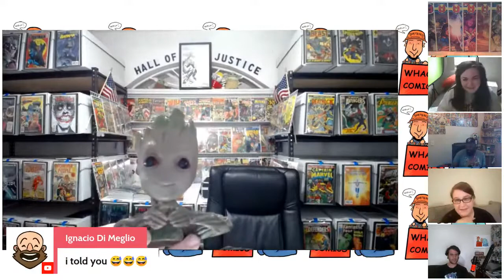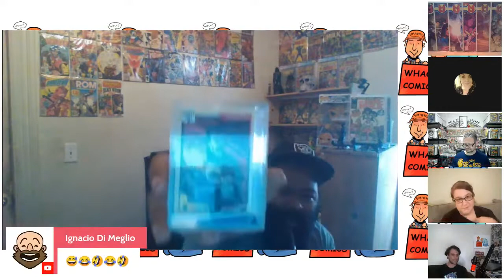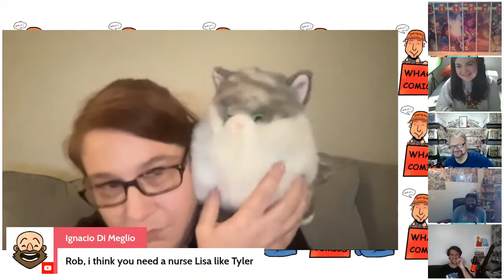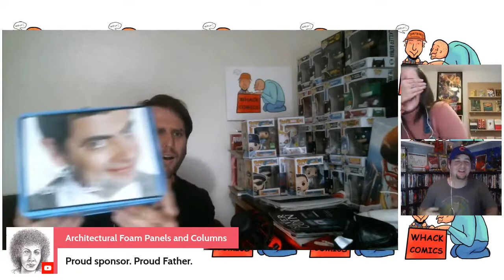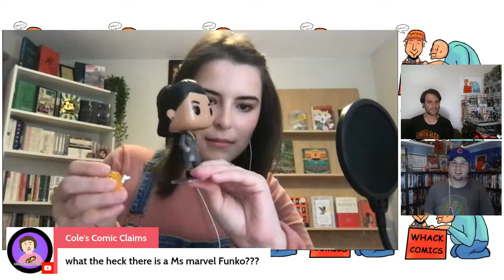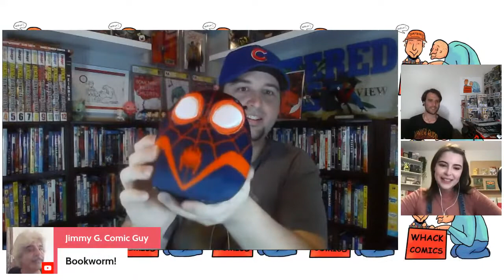Daddy's Toy Chest vol 13 - War Machine Punisher, Not Near Mint Crew, Chi Comic Girl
Daddy's Toy Chest vol 13 with War Machine Punisher Comics & Collectibles, Not Near Mint Crew, Chi Comic Girl